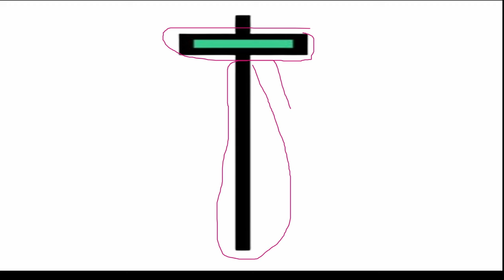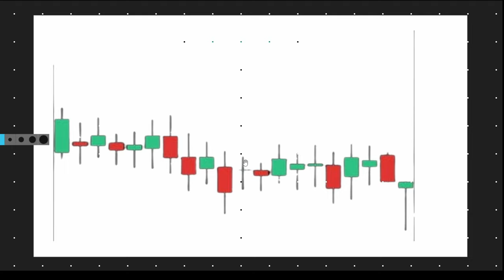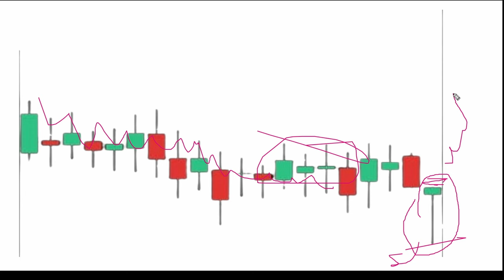Learn Dragonfly Doji Candlestick Patterns || what is dragonfly doji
if you Join from my link... i will check your name in list then  i will add the Private telegram group:

Rsi Trading Strategy Modified | RSI Indicator | Step-by-Step Guide for Trader

 Doji candlestick pattern,doji candlestick pattern hindi,

doji,

doji candlestick,

doji star candlestick,

doji star,doji dragonfly,doji gravestone,

doji gravestone candle,

doji dragonfly candle,doji star candle,long legged doji,long legged doji candle,Doji dragonfly candle in hindi,doji gravestone candle in hindi,

doji star candle in hindi,

Dragonfly doji Candlestick se trading me banegabahut paisaDragonfly doji

Dragonfly doji Candlestick ko trade kaise kareDragonfly doji Candlestick ko trade kaise kare
 dragonfly._dojidragonfly dojidragon fly dojidragonfly dojis

dragonfly doji at topdragonfly doji image

dragonfly

dragonfly doji candlewhat is dragonfly dojidragonfly doji bullishdragonfly doji bearishdragonfly doji uptrenddragonfly doji patterndragonfly doji meaningdragonfly doji in hindibearish dragonfly dojidragonfly doji exampledragonfly doji scannerdragonfly doji vs hammer

dragonfly doji reversal

dragonfly doji at bottomdragonfly doji and gravestone doji

Investment And Earning TV